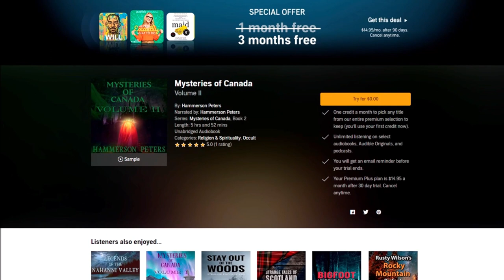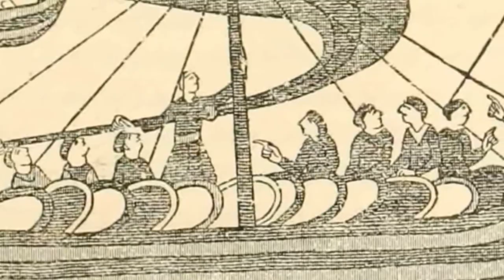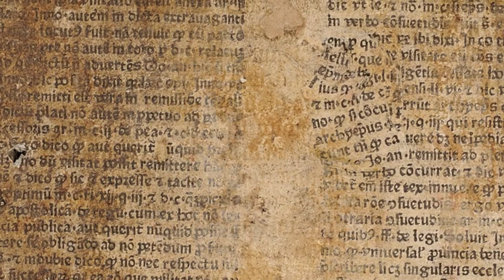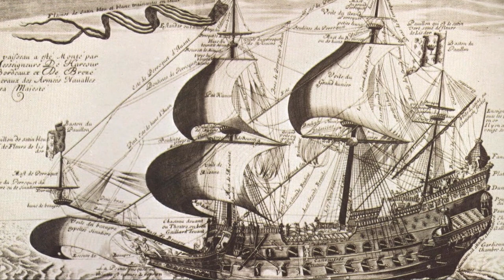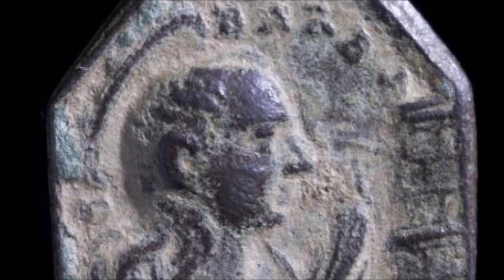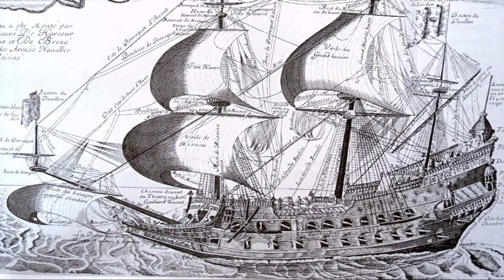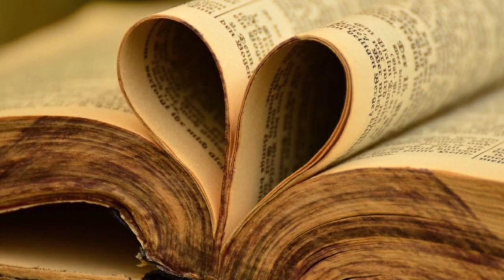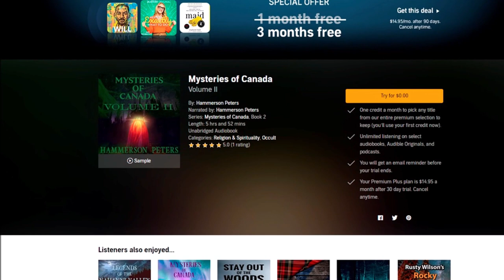Lost Worlds of the North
All around the world, folklore is replete with tales of lost lands which modern explorers have failed to relocate. It might surprise some Canadians to learn that Canada has a few ‘lost world’ legends of its own.

0:00:00 – Introduction
0:00:57 – Lost World Legends
0:02:08 – Helluland, Markland, and Vinland
0:03:38 – Land of the One-Footers
0:05:20 – Kingdoms of the Skraelingjar
0:06:02 - Hvitramannaland
0:08:19 – The Lost Kingdom of Saguenay
0:17:25 – The Isle of Demons